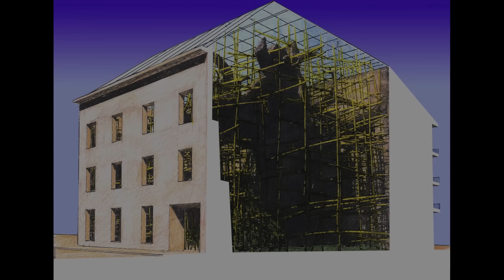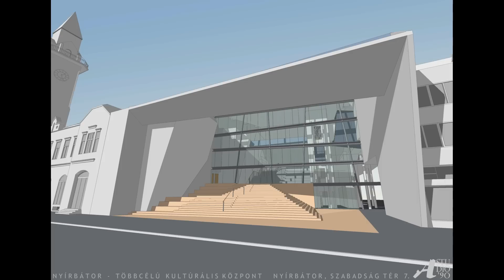Bán Ferenc portréfilm-előzetes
Bán Ferenc Ybl Miklós- és Kossuth-díjas építész, a Magyar Művészeti Akadémia rendes tagja. Portréja előzeteséből kiderül, hogy hivatása egész ideje alatt megszállottan pályázatokat írt, mert felfogása szerint az tekinthető építésznek, aki folyamatos szakmai kihívások elé néz. A filmrészletben az első ilyen megmérettetés a nyírbátori Többcélú Kulturális Központ, ahol egy szimbolikus kapuként funkcionáló térelem egyrészről beszívja az utcáról az embert, másrészt biztosítja, hogy az épület mégis organikusan illeszkedjék a természeti környezetbe. De komoly kihívás történelmi épületek közé besimuló modern létesítmények létrehozása is. És végül láthatjuk a személyes szférában is az akadémikust Bodrog parti nyaralója előtt, ami az ipari környezetet elegyíti a természeti formákkal.